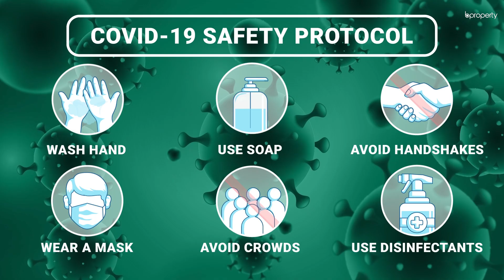Notable 1,700 Sq. Ft. Flat in Uttara | Flat for Rent in Dhaka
As a highly developing area, Uttara has seen rapid improvements in infrastructure in the last couple of years. The flat here has an excellent capacity that will allow you to find a comfortable ambiance. Each of the rooms is spacious and the planning of the layout ensures that there's sufficient room to decorate and manage the residence easily.